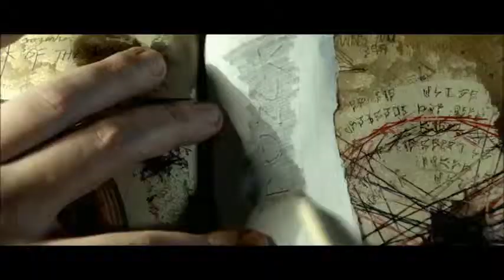Evil Dead (2013) movie review with The M News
with anchor Jordan Cartwright